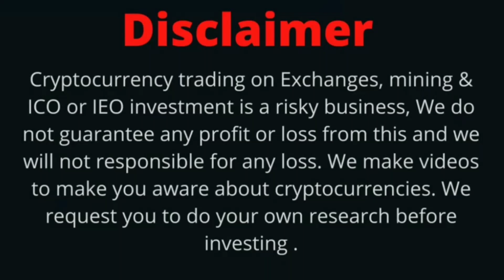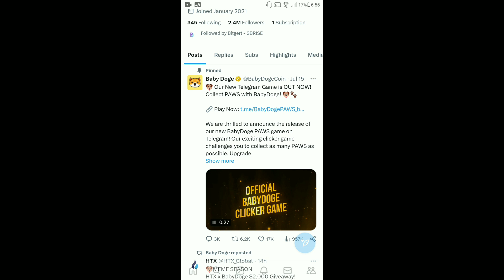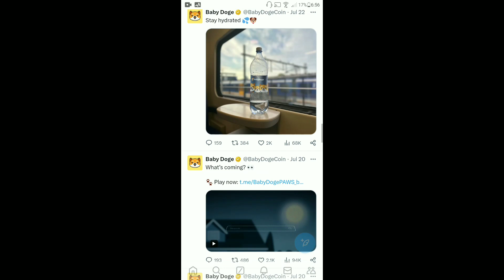BabyDoge Coin Price Pump | Listing | Giveaway $2000 | Burning